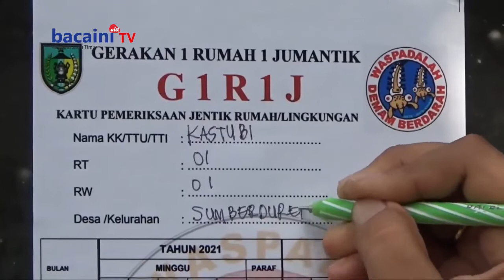Cegah Penyebaran DBD, Dinkes Gerakkan 1 Rumah 1 Jumantik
MEMASUKI MUSIM HUJAN/ JUMLAH KASUS DEMAM BERDARAH DI KABUPATEN KEDIRI/ MENINGKAT// BAHKAN HINGGA BULAN NOVEMBER INI/ KASUS DBD MENCAPAI LEBIH DARI 300/ DENGAN TOTAL KEMATIAN 2 ORANG// OLEH KARENANYA / DINAS KESEHATAN